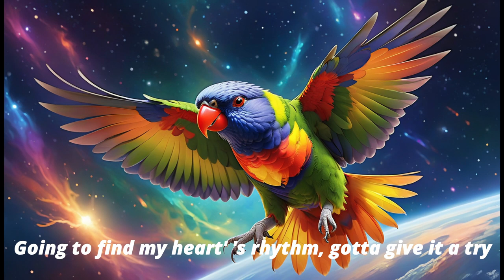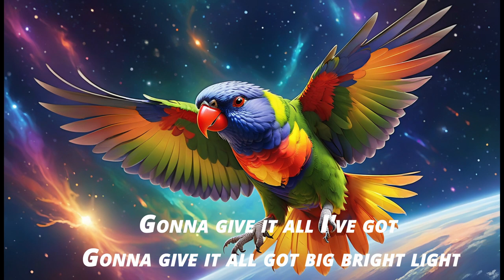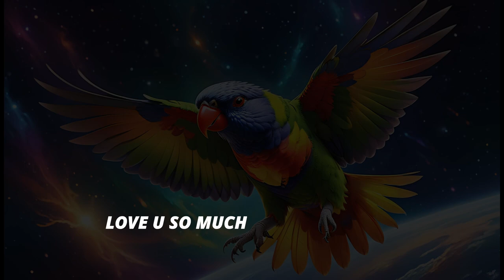DJ LAI-CHI - LOVE U SO MUCH